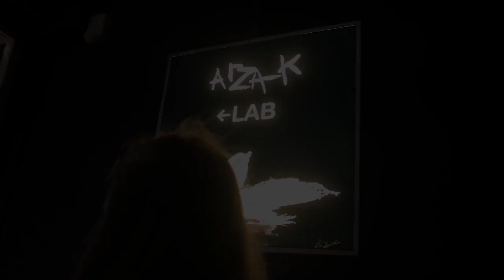Huevo marmolado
Elena Arzak del Restaurante Arzak de San Sebastian elabora junto a los alumnos de Club Inclucina su receta de "Huevo marmolado"